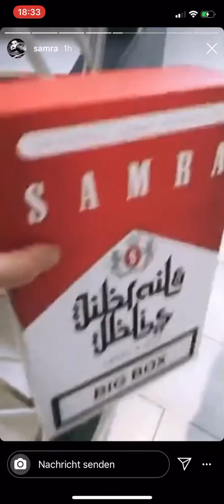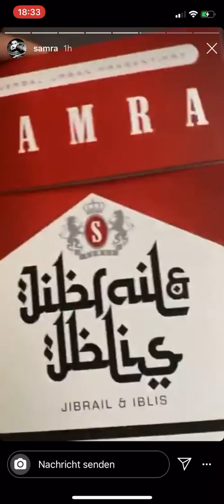Samra zeigt Jibrail und Iblis Box (Instagram Story von Samra 01.03.2020)